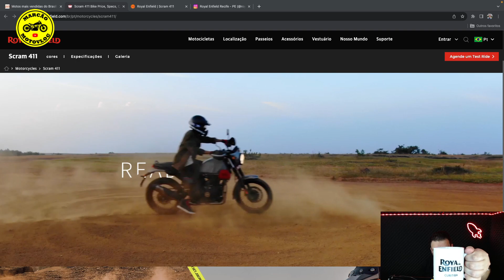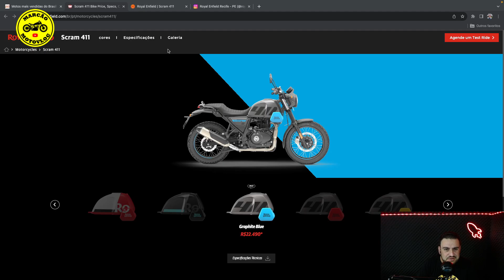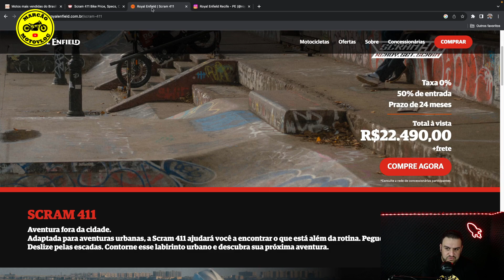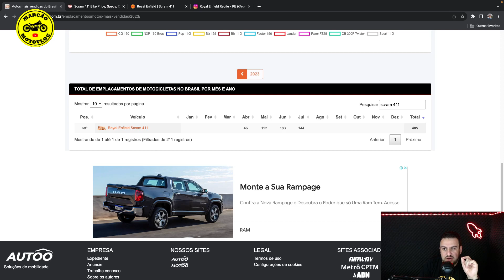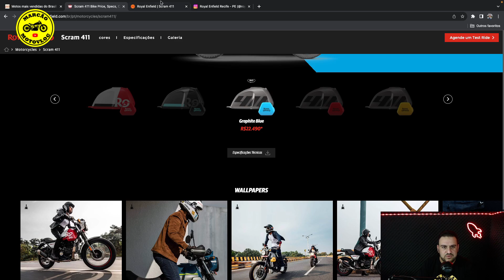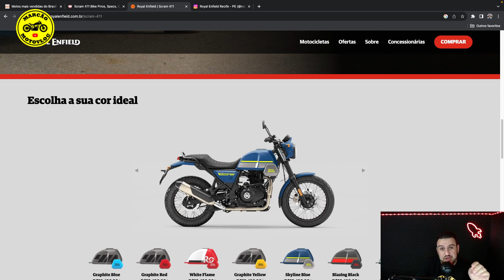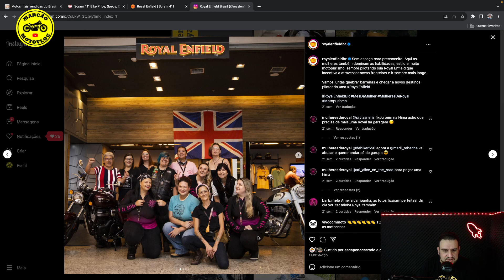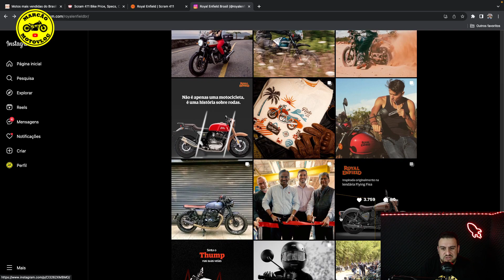ROYAL ENFIELD SCRAM 411 FLOPOU, JÁ ERA!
Royal enfield scram 411 vende muito pouco e está encalhada nas lojas. Concessionárias fazendo megas promoções pra sair do prejuízo.

SEGUROS ?

Cidade: Colombo no Paraná
Moto: Honda CB500X 2020/2021 (Pantera Negra)
Câmera Capacete: GoPro 8 Black , microfone DudaCell
Câmera de guidão: GoPro 7 Black
Câmera 360: GoPro Max
Fotos e Vlogs: Samsung S20 Fe
Edição: MacBook Air M1 com Filmora 11